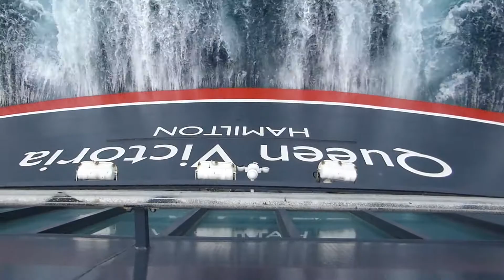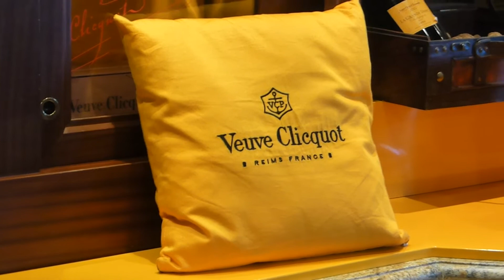Queen Victoria Transatlantic crossing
Transatlantic crossing on Cunard's Queen Victoria, April 25 to May 3 2015.  Ocean views and a tour of the ship.